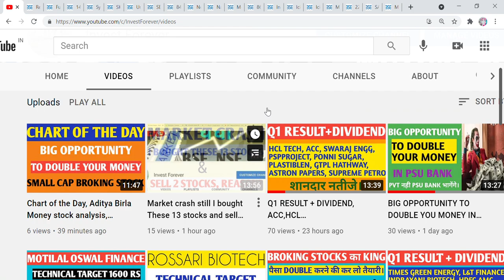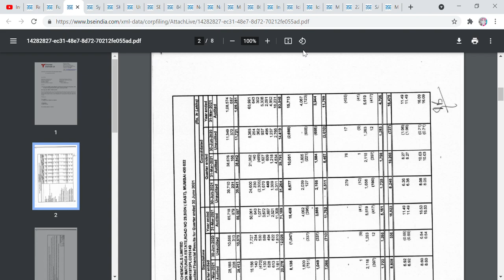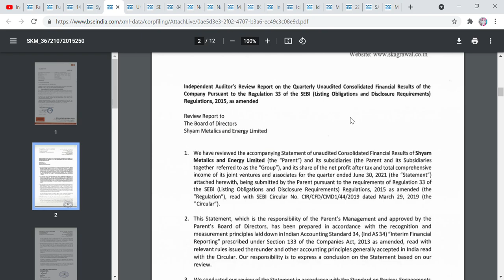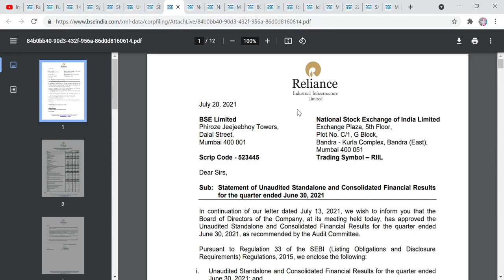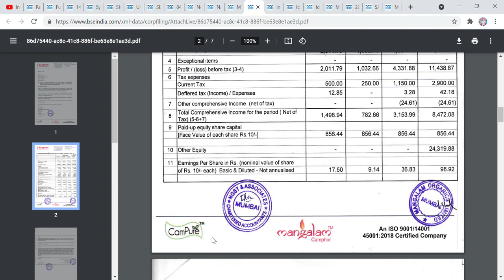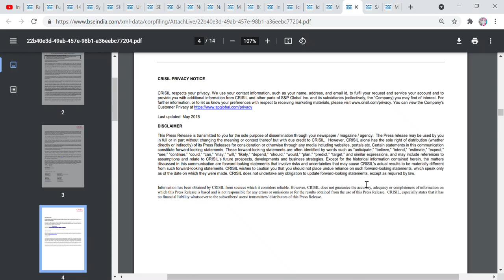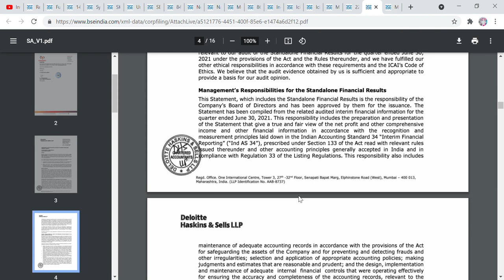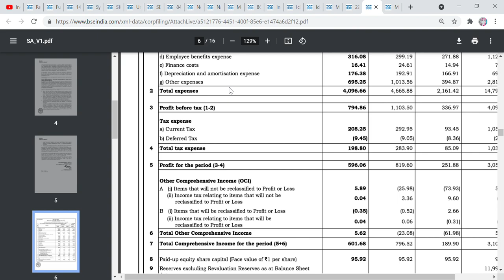Q1 RESULT+DIVIDEND ASIANPAINTS,JUBILANTINGREVIA,SHYAMMETALIC,THIRUMALAICHEM,DCMSHRIRAM,TV18,RANE ETC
Hi Friends,